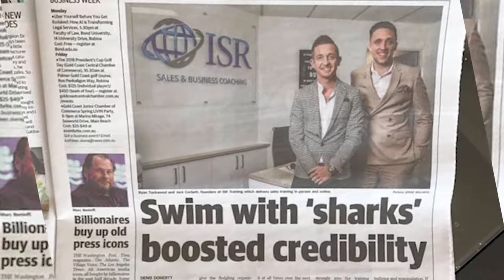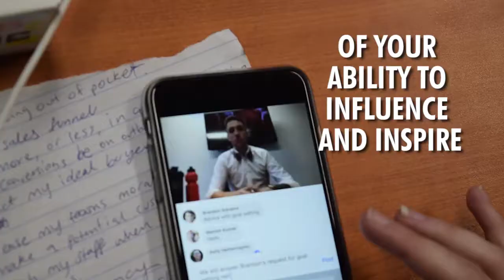ISR VLOG #15 - After Shark Tank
The ISR Family presents to you the ISR show.

Follow Jack, Ryan and the ISR family on a day to day basis. Learn how to build a business. The grind, the long hours and all the celebrations.

--- THIS EPISODE ---

We are fortunate to be guest speakers at Burchills Engineering Solutions LAB breakfast meeting. We talk about our shark tank experience and also how ISR started with the two founders Jack and Ryan teaming up & 4 years later they are running a multi-award winning company scaling internationally with the help of the Andrew Banks, Steve Baxter & Glen Richards.

Some of the team take time out of their own busy schedules to be trained by Michael & Nikki from Intuito who use our facilities for their first event.